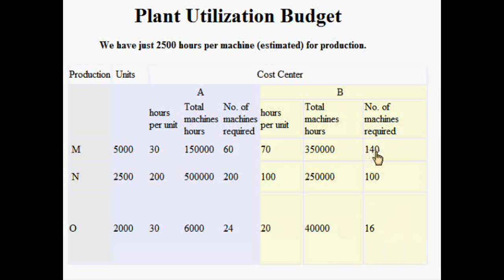Plant Utilization Budget (Lecture in Hindi)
This video is the part of cost accounting lecture series.